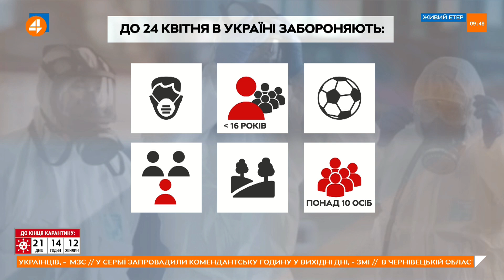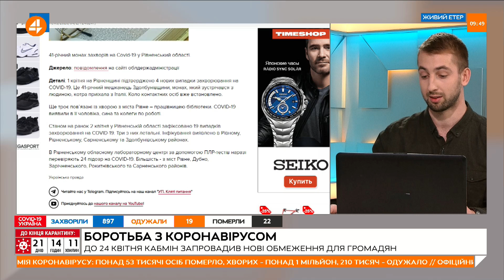Молчанов: вже другий глава офісу президента може не втриматися на посаді (03.04)